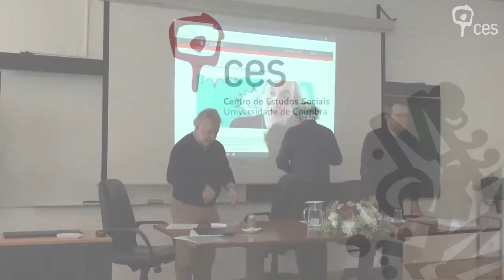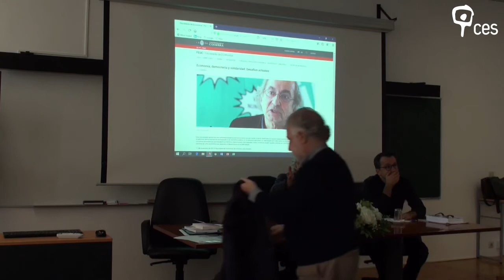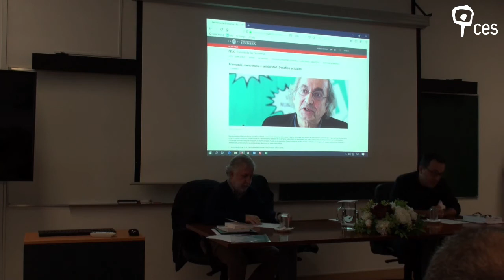Economía, democracia y solidaridad. Desafíos actuales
Nesta conferência, Jean-Louis Laville discute o tema da democracia económica e sua relação com o que chama de "solidariedade democrática". Tendo como referência o pensamento de Polanyi, Laville propõe uma visão alargada da Economia.